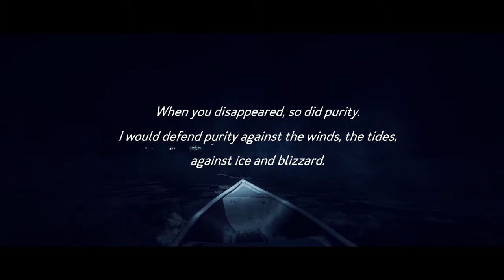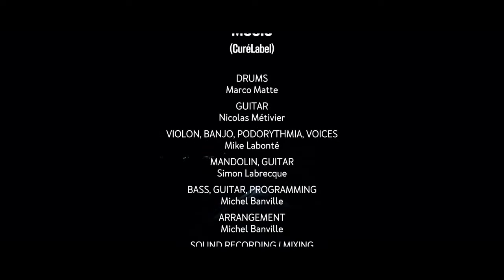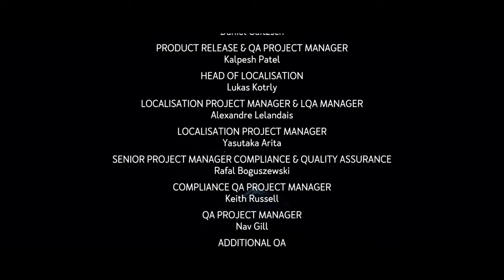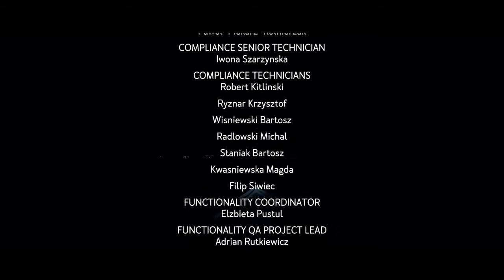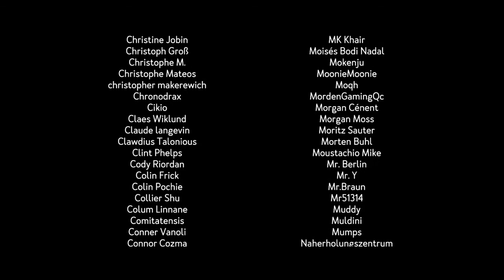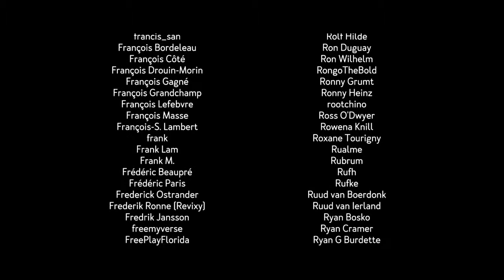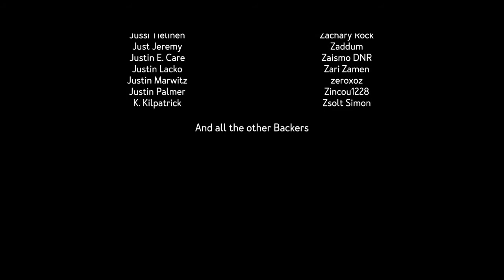Kona - Ice Wall